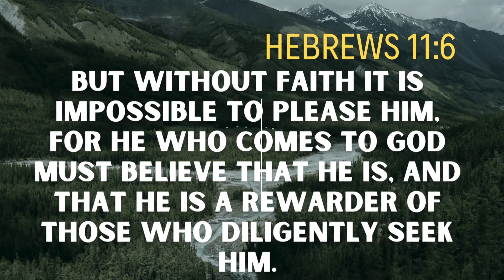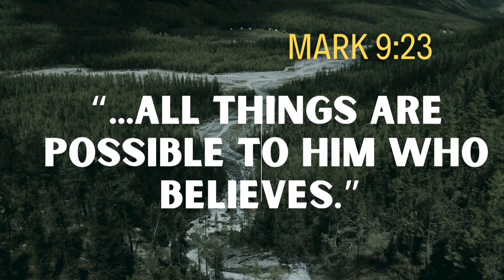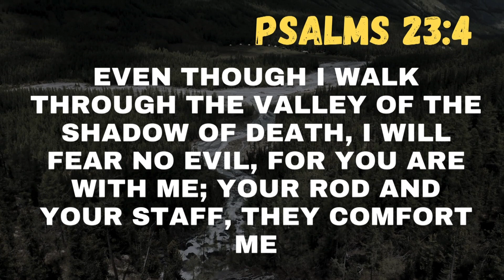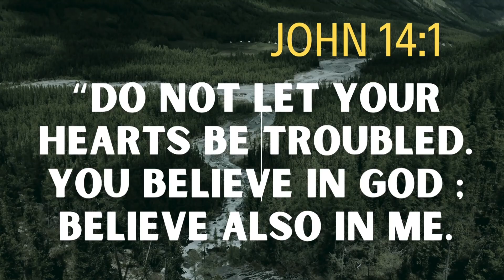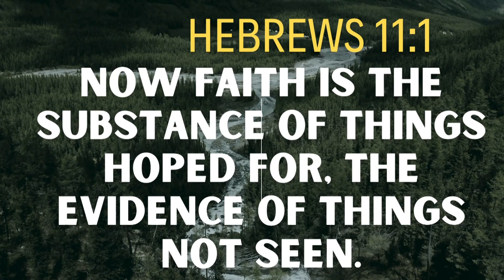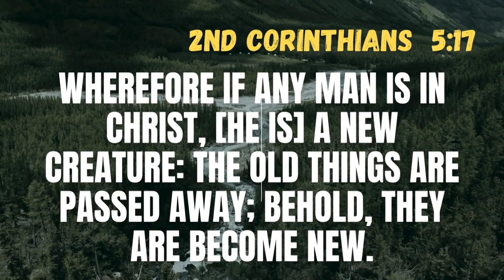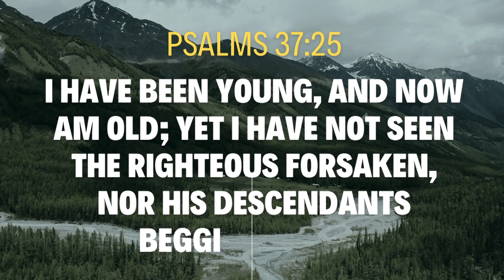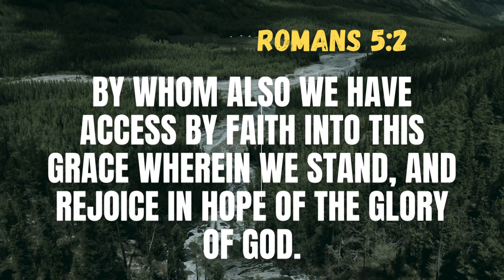TEACHING ON FAITH || REV. MICHAEL MASAMBU